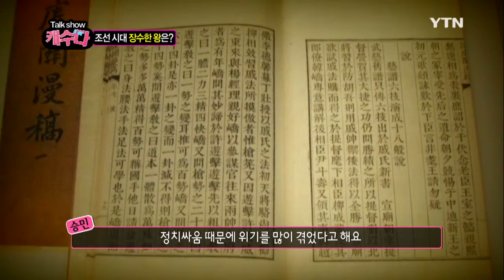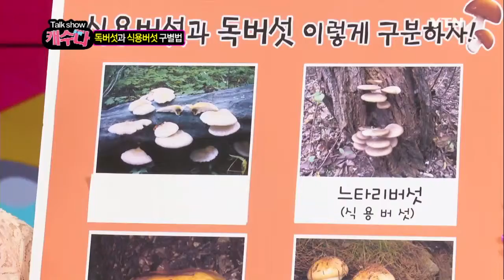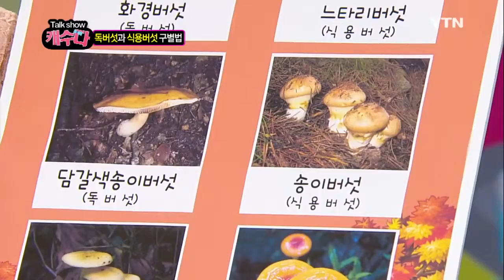[캐수다] - 가을철 별미 / YTN DMB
가을철 별미